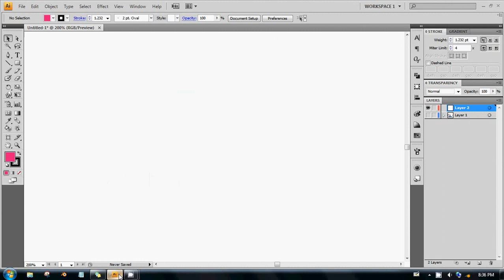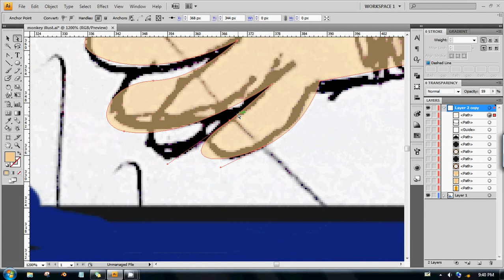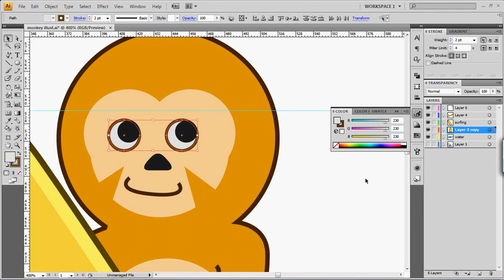monkey illustration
The other variation would be available on adobestock.

Sound I by Credited to Twelfth Street Rag - Pee Wee Hunt (a #1 record)

Sound II by Credited to SpongeBob SquarePants Production Music - Tomfoolery (Composer: David Snell)